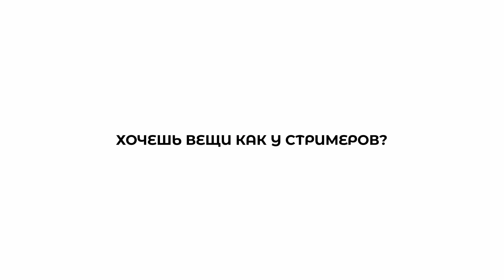КОРЕШ ХОЧЕТ ЖЕНСКОГО МАССАЖА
СТРИМЕРЫ